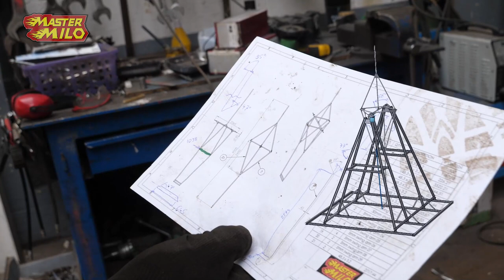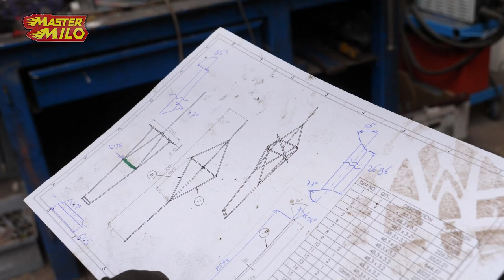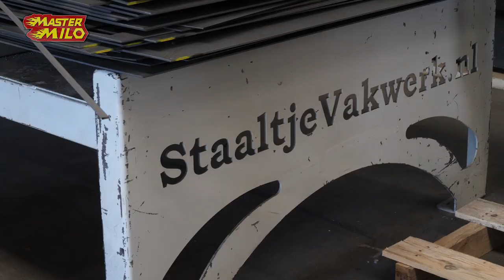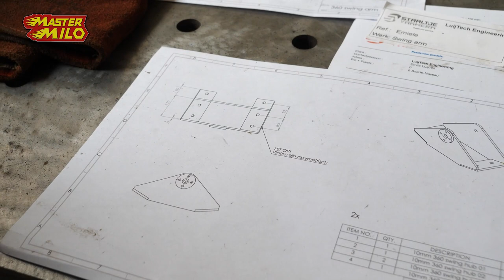Arm van de 360graden schommel in elkaar lassen! #771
Hey mensen, vandaag gaan we de arm van de mens schommel ,dus niet de autoschommel, helemaal in elkaar lassen met o.a. ook de schoren.